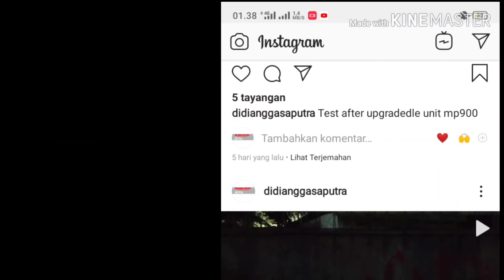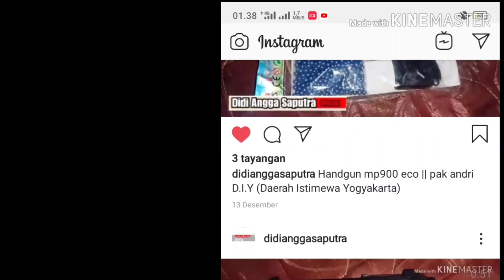FOLLOW INSTAGRAM KITA